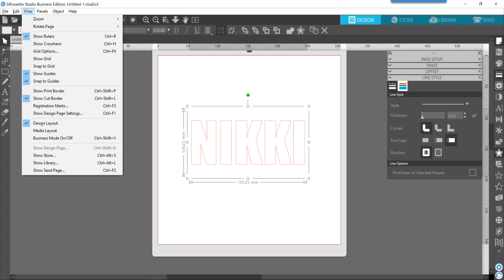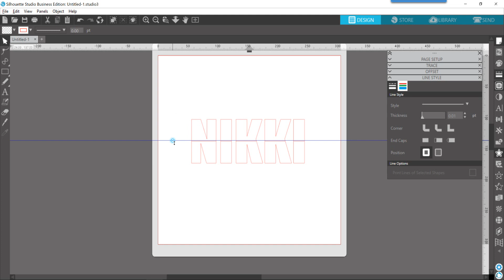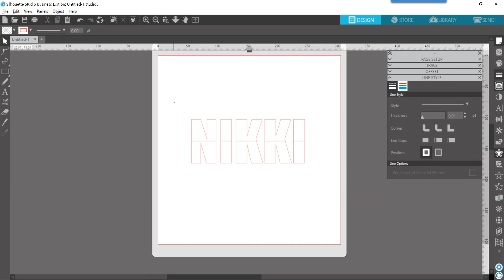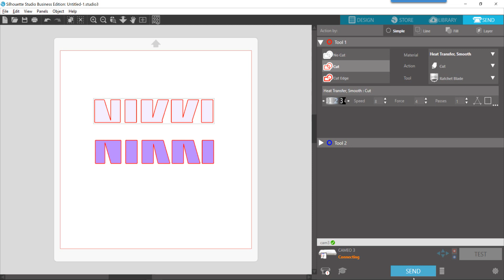Silhouette Cameo 3 Studio v4 - Knife Tool - How to Cut a Design in Half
**Designer Edition or higher is needed for use of the Rulers/Guides.

This video shows how to slice a design (or text) in half using the knife tool, guide lines to locate the horizontal center, as well as the line style panel to adjust line thickness.